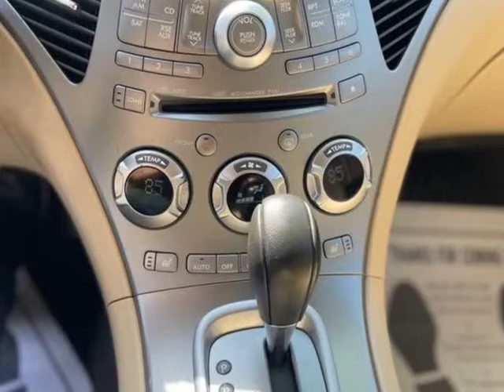2008 Subaru Tribeca Ltd. 7 Pass. AWD 4dr Crossover w/Navi w/DVD (WORCESTER, Massachusetts)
GREENDALE AUTO MALL
88 W BOYLSTON ST
WORCESTER